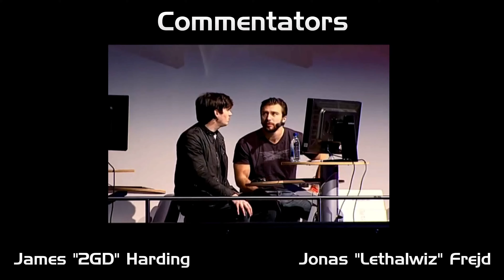LocKtar vs Nabbe - Grand-Final [English Commentary] DreamHack Winter 2009 QuakeWorld 4k 60fps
This is the QuakeWorld Grand-Final from DreamHack Wintern 2009 at DreamArena.
The finalists are LocKtar (SWE) and Nabbe (SWE).
The commentators are James "2GD" Harding (GBR) and Jonas "Lethalwiz" Frejd (SWE). If you don't want commentary and only the in game sounds then watch this version of the video

This video features the POV DEMOs of both players synchronized with the commentary from this video

If you have problems with the 60 fps playback then watch this version of the video

05:58 Map1: DM4 "The Bad Place"
16:18 Map2: DM6 "The Dark Zone"
27:01 Map3: Aerowalk
37:50 Map4: ZTNDM3 "Blood Run"

Note: This game is QuakeWorld, its an old school fast paced FPS game, that requires a lot of skill in movement, item timing, positioning and especially aim. And you can download the game for FREE Its very easy and fast to install.

For help, news and downloads for this great GAME go to this

Have fun!

Hope that you like and enjoy!